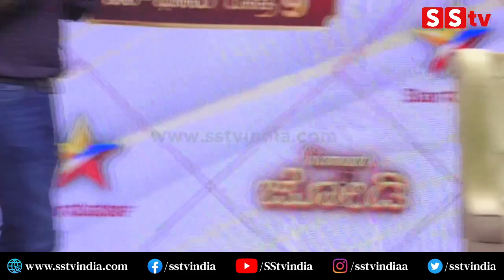Golden Star Ganesh: ಐಸ್ಮಾರ್ಟ್ ಜೋಡಿ ರೂಲ್ಸ್ ಕೇಳಿದ್ರೆ ಸುಸ್ತಾಗ್ತೀರ|iSmart Jodi Kannada|Star Suvarna|SStv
bangalore
Karnataka fans
Production by:-
SStv
-: SStv PRODUCTIONS :-